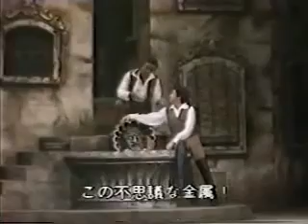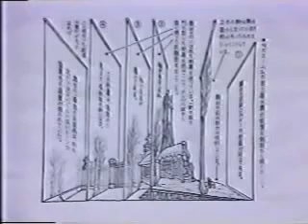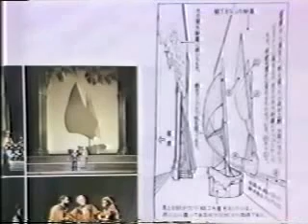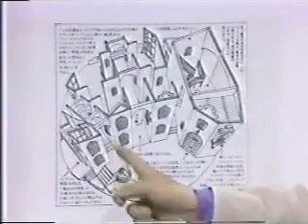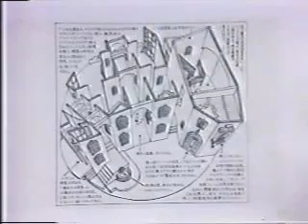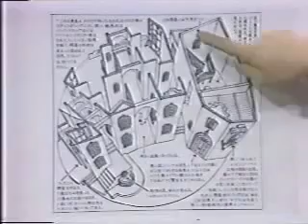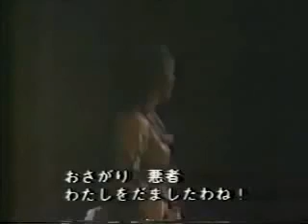Il Barbiere di Siviglia(1980 Tokyo) Leo Nucci, Francisco Araiza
セビリアの理髪師(1980年 東京) レオ・ヌッチ、フランシスコ・アライサ